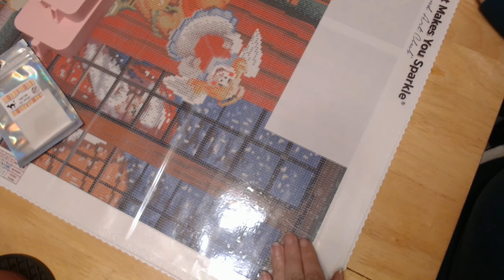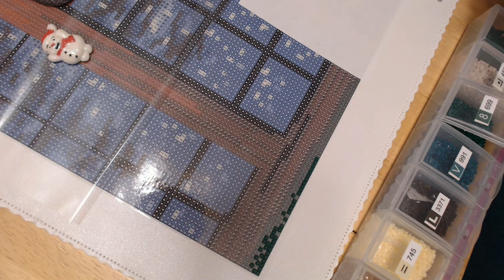Diamond Painting - Christmas Premiere - DAC A Garfield Christmas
Hello everyone! I hope you have enjoyed all the Premieres! After me it is Diamond Painting with Doni. Just in case here is the playlist if you need it:

You can also watch the Premieres from the beginning if you want.

A member of our crafting community is currently going through some of our worst nightmares. Her home town was hit by a tornado and she is currently living in a hotel room with her family. She spoke with her property manager and is currently unsure if she will have a home to go back to.
This fundraiser is intended to rally our community and help Debbie get back on her feet. Any donation will help with food, housing, or even replacing some basic living necessities. If you would like to help her, here is a link:

Thank you all so much for watching! Until next time!